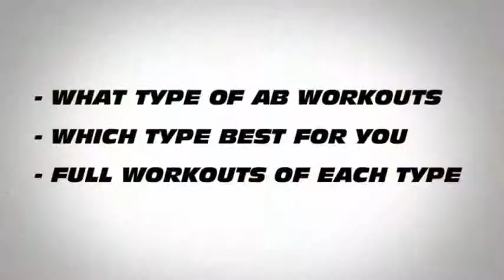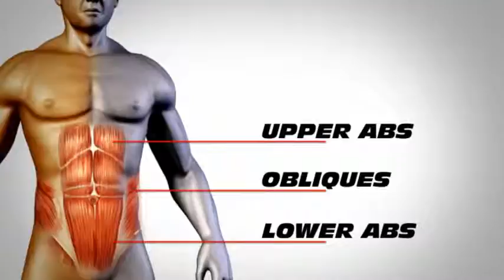How to Find the Best Ab Workouts and get 6 Pack Abs Faster!